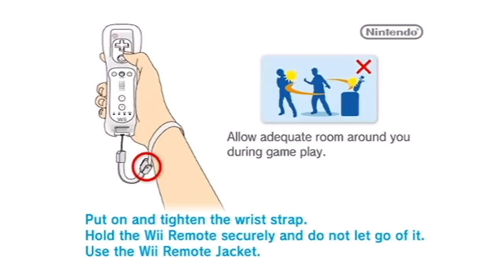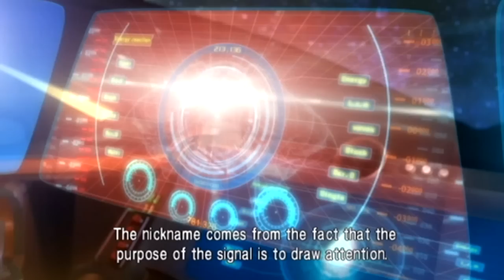Metroid: Other M #1 - The Baby Drinking Game - THAT LP SHOW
After the events of "Super Metroid," the galaxy is at peace.  Samus, still distraught over the sacrifice made by the baby Metroid whose life she spared at the conclusion of "Metroid II: Return of Samus," has received an S.O.S. signal from a mysterious vessel codenamed BOTTLE SHIP.  Our heroine promptly sets a course to answer the call.  Who exactly is transmitting this signal and to what end?  More importantly, how is the Galactic Federation involved?